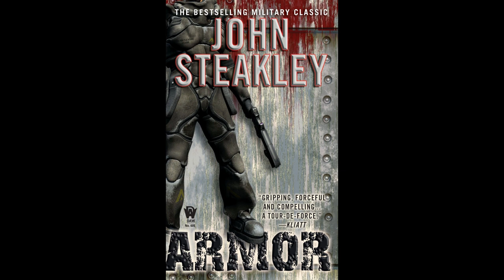Armor by John Steakley - Worth Reading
Quick summary and reasons why you should read Armor by John Steakley.